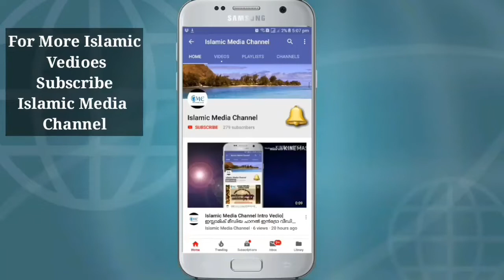സ്നേഹം സമ്പാദിക്കാൻ എളുപ്പ വഴി| ഹാഫിള് ഇൽയാസ് സഖാഫി പാടലടുക്ക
പ്രഭാതഭേരി
സ്നേഹം സമ്പാദിക്കാൻ എളുപ്പ വഴി
ഹാഫിള് ഇൽയാസ് സഖാഫി പാടലടുക്ക